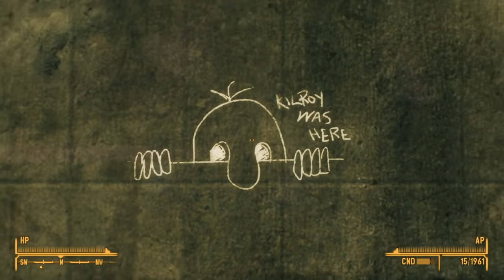Old World Blues 6: It's a Wild Wasteland at Big Mountain - Fallout New Vegas